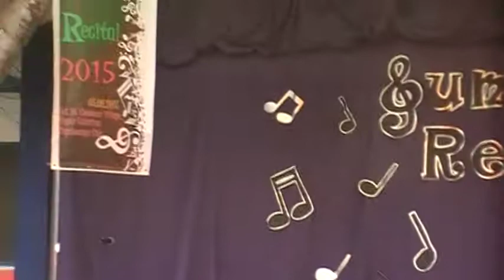Laurence Ivanhoe B. Ancheta